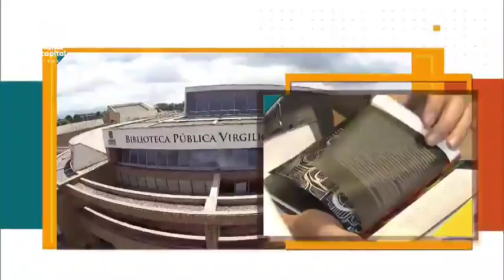Marta Soto y su libro NarcoJet - Despierta Bogotá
Marta Soto, periodista, lleva 20 años en la unidad investigativa de El Tiempo.